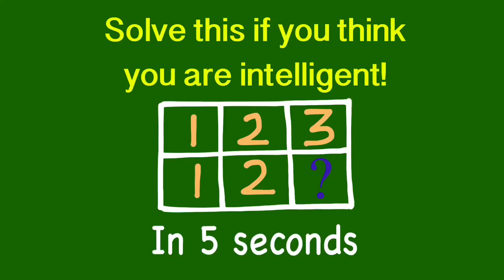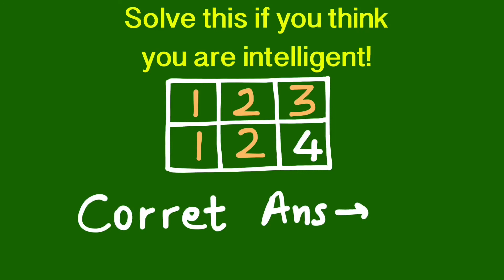Solve the challenge in 5 Seconds | Solve this quiz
Quiz in 5 Seconds